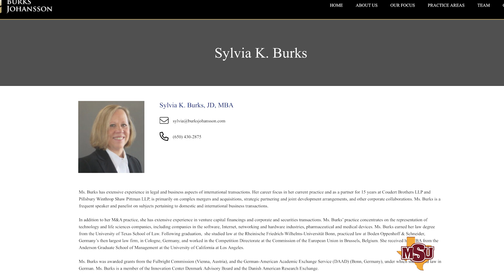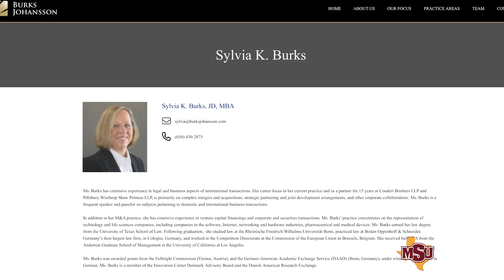Prothro-Yeager College of Humanities and Social Sciences- Sylvia Burks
Each year, the six colleges of Midwestern State University honor alumni who have made significant contributions to society and whose accomplishments and careers have brought credit to the university.